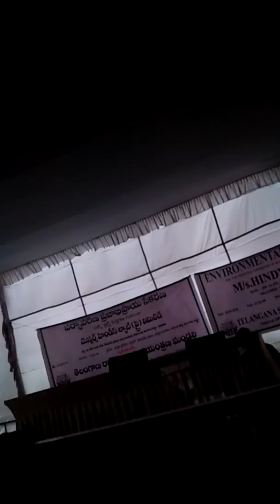September 18, 2018(3)